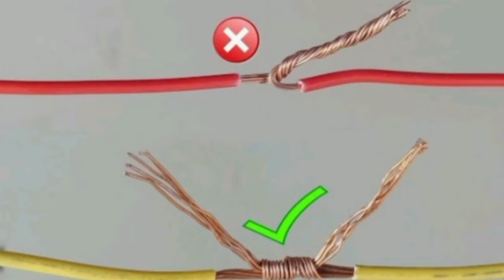how to make an electrical joint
الیکٹریکل جوائنٹ کیسے کیا جاتا ہے